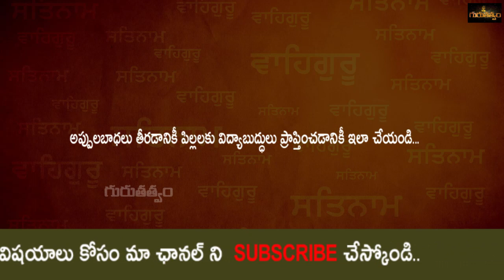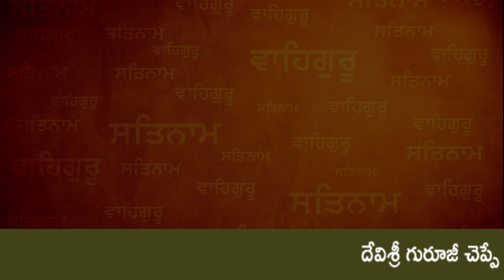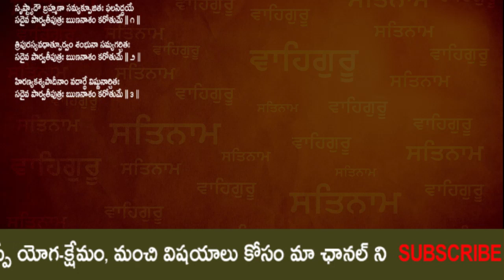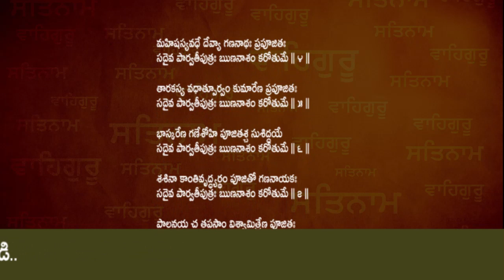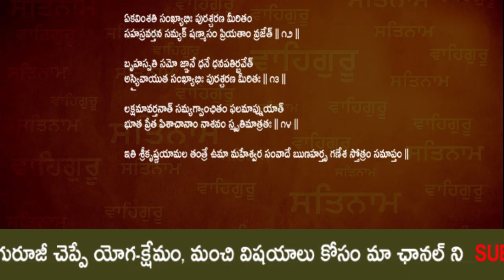అప్పులబాధలు తీరడానికీ పిల్లలకు విద్యాబుద్ధులు ప్రాప్తించడానికీ ఇలా చేయండి..|| Yoga-Kshemam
అప్పులబాధలు తీరడానికీ పిల్లలకు విద్యాబుద్ధులు ప్రాప్తించడానికీ ఇలా చేయండి..|| Yoga-Kshemam || Wednesday 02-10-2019 || Gurutatvam

సంజీవని జలవొత్తుల మరియు సరస్వతి లేస్యం కోసం సంప్రదించాల్సిన నెంబర్ : 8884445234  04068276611

బుధవారం 02/10/2019
శ్రీ గురుభ్యోన్నమః హరిః ఓం
గురుతత్వం ఛానల్ లో, దేవిశ్రీ గురూజీ మీకందిస్తున్న 'యోగక్షేమం' కార్యక్రమానికి స్వాగతం...
అప్పులబాధలు తీరడానికీ పిల్లలకు విద్యాబుద్ధులు ప్రాప్తించడానికీ ఇలా చేయండి...
ఈ రోజు సాయంత్రం గణపతికి పసుపూ, కుంకుమా, గంధం, వీభూతి జలాలతో అభిషేకం చేసి, ఎర్రచందన గంధంతో అలంకరించి, ఎర్ర మందారం సమర్పించి, గణపతి ఋణ విమోచక స్తోత్రం పారాయణ చేయాలి. ఇలా చేయడం వలన, అప్పుల బాధలు తీరి, పిల్లలకు మంచి విద్యా బుద్ధులు ప్రాప్తిస్తాయి.
సర్వేజనాః సుఖినోభవంతు...

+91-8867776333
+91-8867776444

Address of Omkaram Guruji's Ashram:
26th Main, #731, 11th B Cross Rd, Behind Krishna Sagar Hotel, 1st Sector, HSR Layout, Bengaluru, Karnataka 560102.